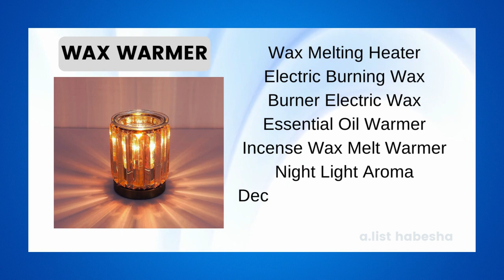7 Amazon Favorites / Kitchen Finds! 💖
Amazon's Must Haves.  Amazon favorites love, repurchased and genuinely recommend, hope you do too!

Candle Lighter, Eitou USB Electronic Lighter with LED Rechargeable Electric Lighter Long Flexible Neck for Camping Cooking BBQs Fireworks (Black)

Wax Melting Heater Electric Burning Wax Burner Electric Wax Essential Oil Warmer Incense Wax Melt Warmer Night Light Aroma Decorative Lamp for Gifts & Decor(Golden)

Mueller Austria Ultra Kettle: Model No. M99S 1500W Electric Kettle with Speed Boil Tech, 1.8 Liter Cordless with LED Light, Borosilicate Glass, Auto Shut-Off and Boil-Dry Protection, Clear

Yesland Set of 6 Royal Teacups and Saucers with Gold Trim, 8 oz White Porcelain Tea Set & British Coffee Cups, White Latte Cups and Espresso Mug for Specialty Coffee Drinks, Latte, Cafe Mocha, Tea

Mueller Pro-Series 10-in-1, 8 Blade Vegetable Chopper, Onion Mincer, Cutter, Dicer, Egg Slicer with Container

DASH Rapid Egg Cooker: 6 Egg Capacity Electric Egg Cooker for Hard Boiled Eggs, Poached Eggs, Scrambled Eggs, or Omelets with Auto Shut Off Feature - Black

 💖Amazon